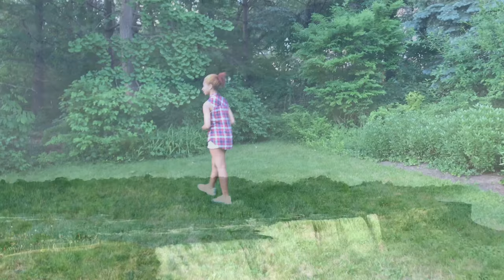Whole Bunch- Miniya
Official Page of Miniya

Follow my music page @miniyamcnair on Instagram